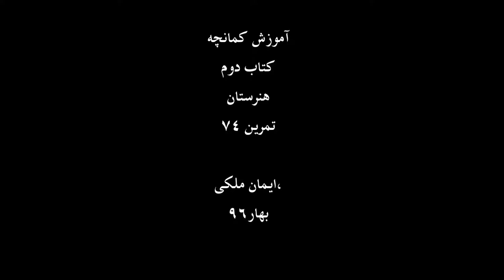آموزش کمانچه کتاب دوم هنرستان خالقی تمرین74 ایمان ملکی.mp4